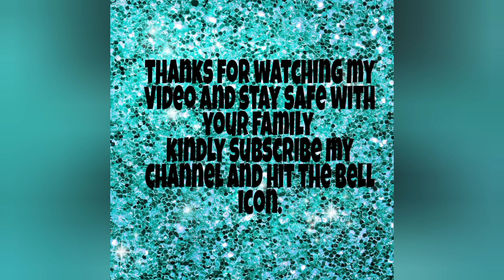Red Carpet Gowns|Ashwariya Rai Gown|Alia Bhatt Pink Gown|Bollywood Beautiful Gown|Alia bhatt hotgown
HELLO 👋🙋 BEAUTIES 😍💓AND
                 WELCOME🎉 BACK TO @FOREVER 21

HERE IS MY ANOTHER SHORT VIDEO OF BEAUTIFUL BOLLYWOOD DIVAS ON RED CARPET.

BEAUTIFUL COLLECTION OF RED CARPET GOWNS OF BOLLYWOOD ACTRESS.

1.    HERE IS THE LINK OF MY ANOTHER VIDEO ON BEAUTIFUL LEHENGE COLLECTION :-

2.    HERE IS THE LINK OF ANOTHER VIDEO ON LEHENGE COLLECTION :-